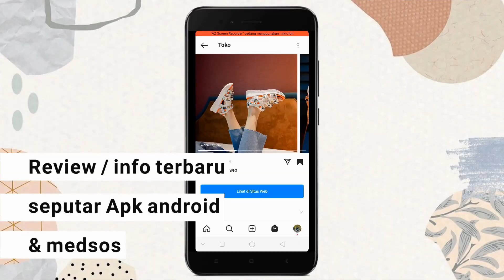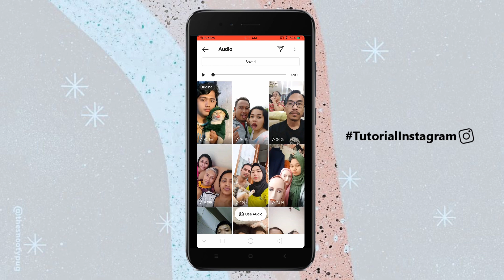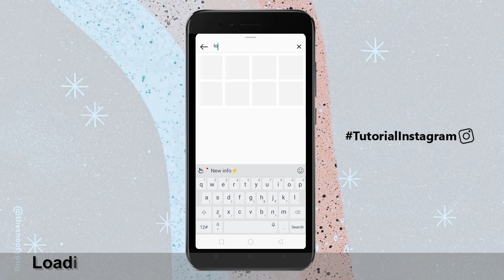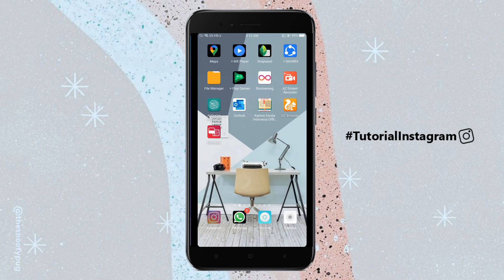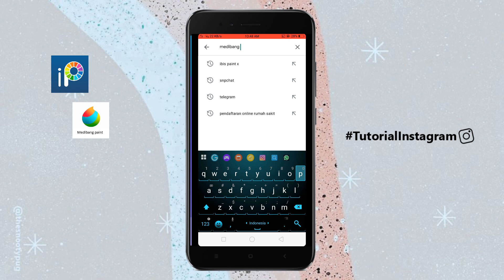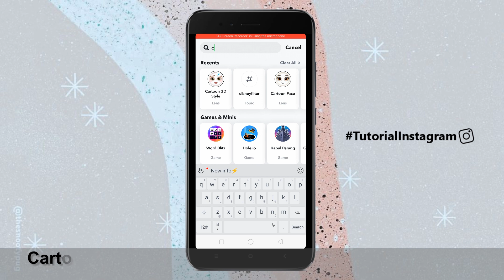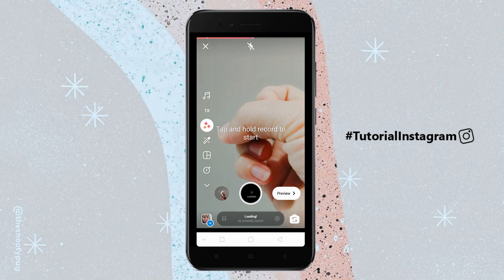5 konten viral di Instagram reels dan cara membuatnya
Banyak konten2 viral yang ada di reels instagram dengan menggunakan fitur filter yang unik dan menarik... kali ini aku mau berbagi info terkait konten2 viral dan cara membuatnya... simak videonya sampai selesai...
Happy watching...